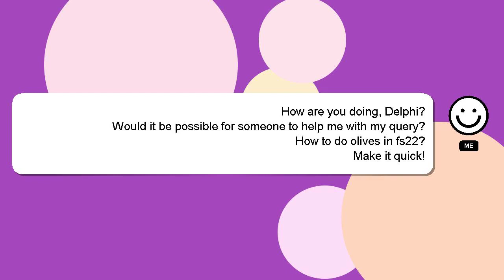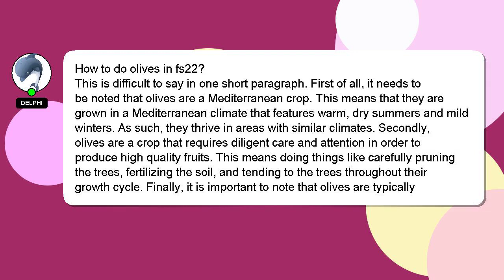How to do olives in fs22?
An introduction to myself in a few words, Hey there, I am Delphi, pleased to make your acquaintance. Let me help you get the answers you need to your questions. - How to do olives in fs22?

Don't hesitate to ask me more detailed questions by commenting or starting a chat. Providing an answer will be acknowledged and appreciated with a 'heart' from me.

*1 What we are experimenting :*